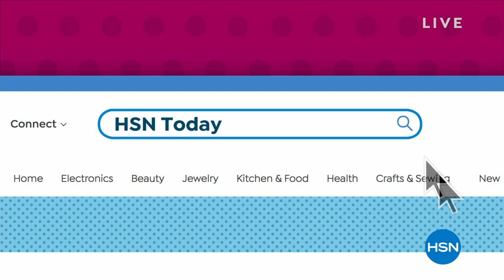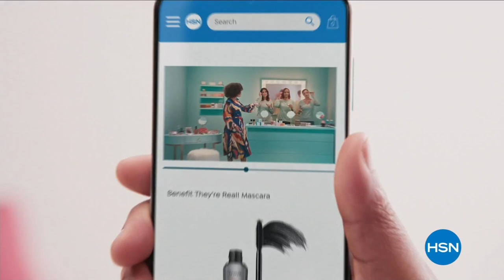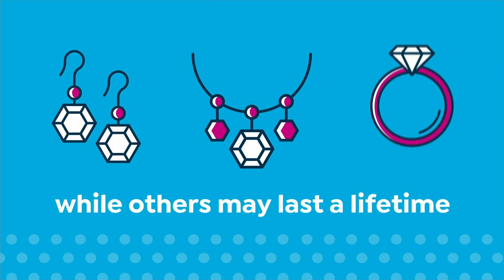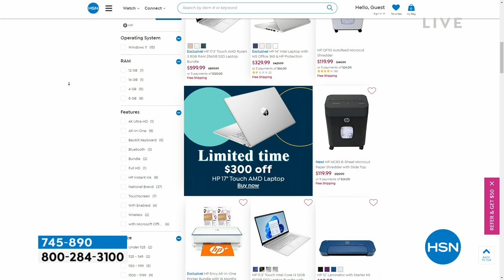HSN | HSN Today with Tina & Ty 03.09.2023 - 08 AM